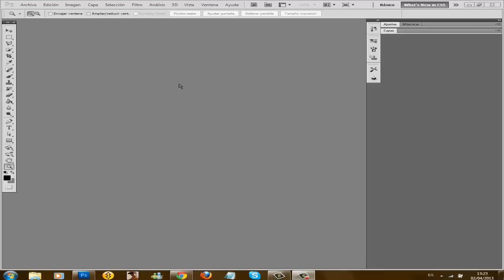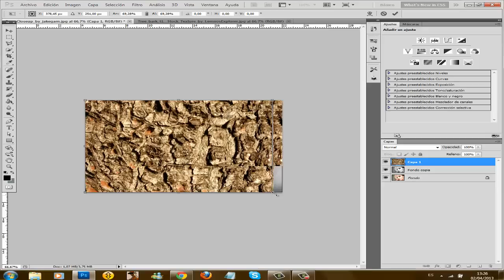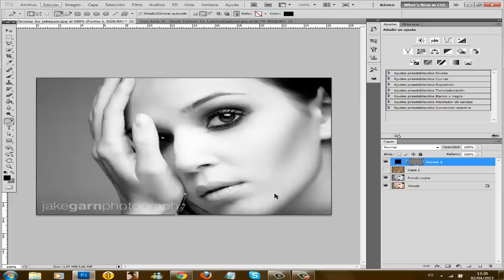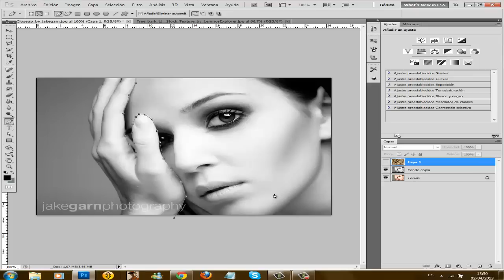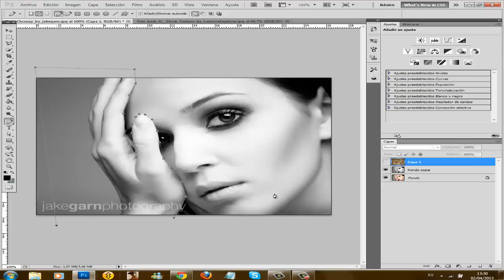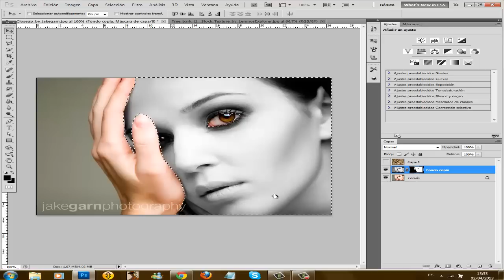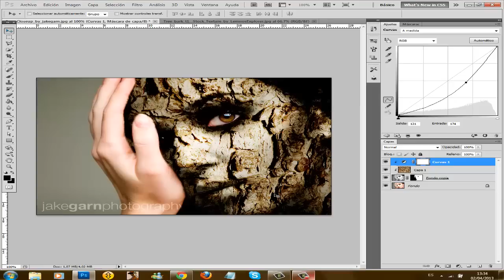Efecto Dark [Tutorial Photoshop CS5]